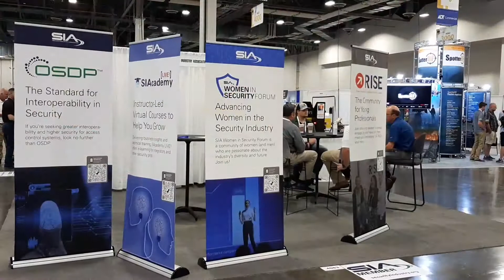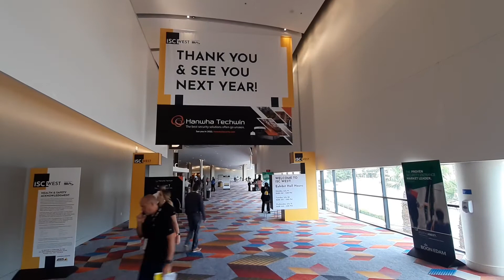Scenes From ISC West 2021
After an in-person hiatus due to the COVID-19 pandemic, the electronic security industry's flagship show ISC West returned to Las Vegas July 19-21. Here's a look at what attendees experienced.